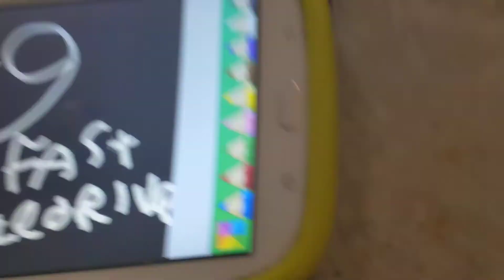f9 the fast little drive trailer (2021)